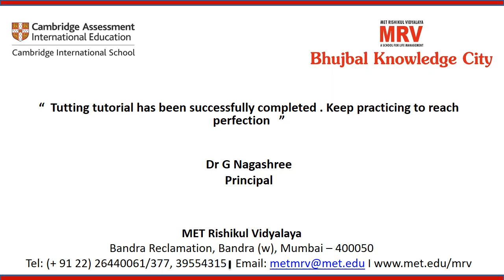MET Rishikul Vidyalaya Grade VII – Dia Gada (Tutting)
MET Rishikul Vidyalaya appreciates your energy and enthusiasm for the MRV Connect  Weekend Fun  !!